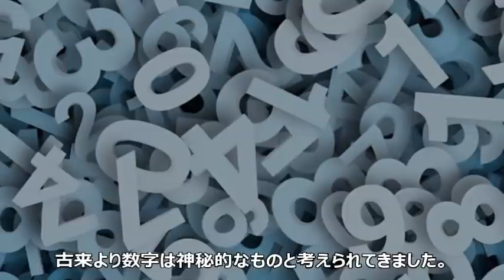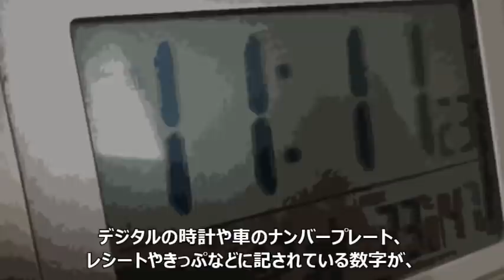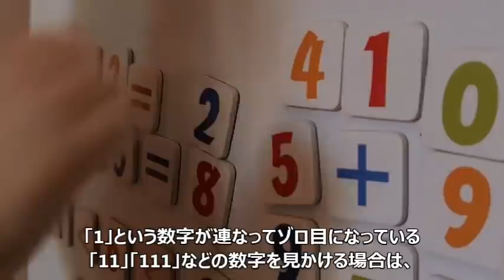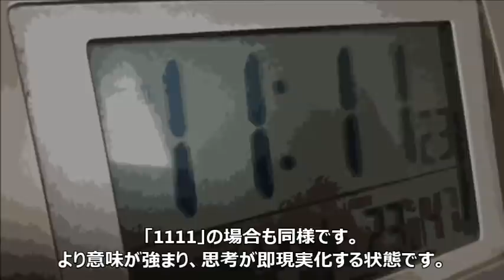【驚愕】「1」「1111」の深い意味とは？よく見かける人は今すぐ確認…